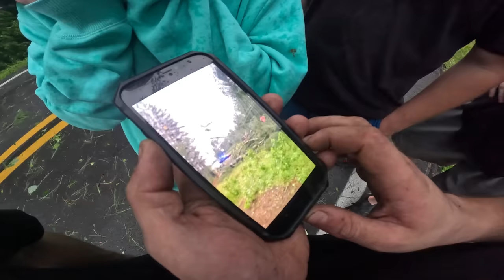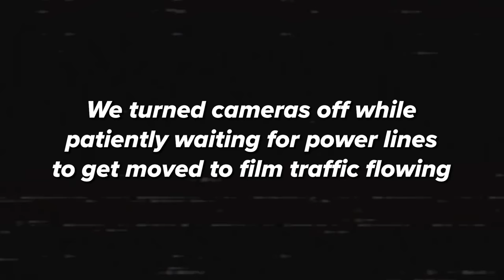Tornado Hits While Working on Car at Home!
While in the middle of installing a Whipple Supercharger on my Mustang, a violent storm or tornado came through and interrupted us knocking trees and power lines into the streets!